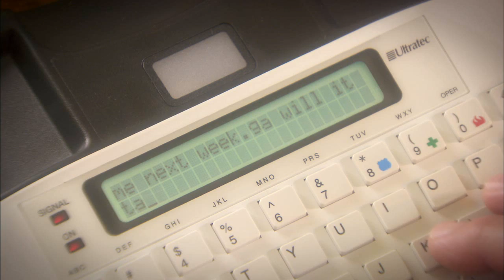Relay NC Hearing Carry Over (HCO)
Hearing Carry-Over (HCO) allows users who have speech disability to listen to the person they are calling. The HCO user types his/her conversation for the relay operator to read aloud to the standard telephone user.